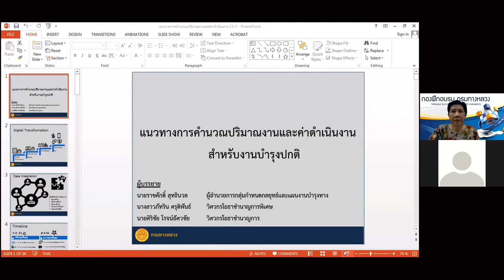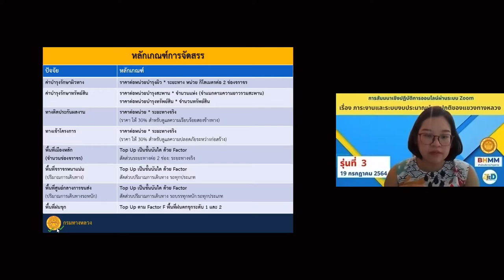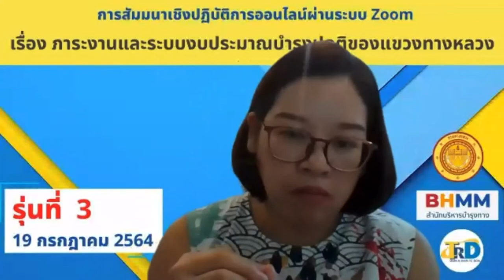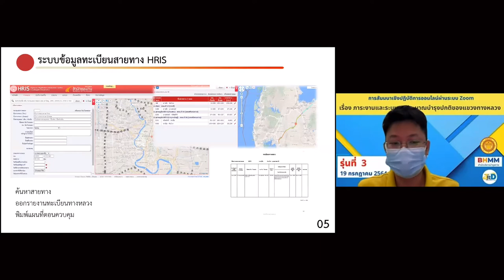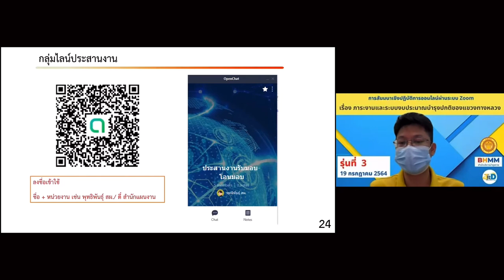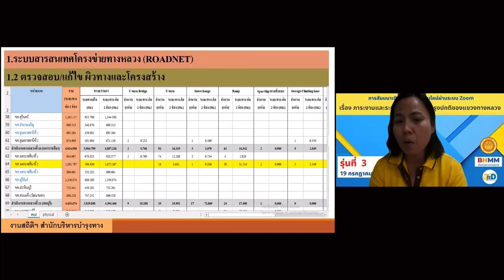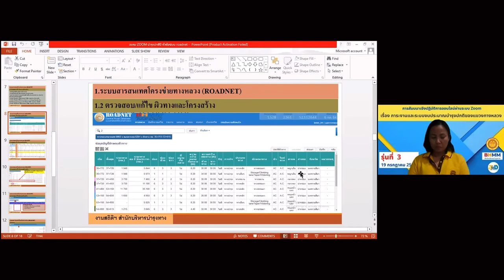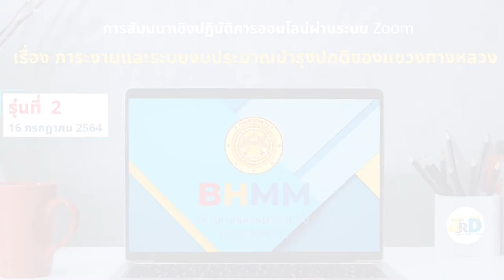การสัมมนา เรื่อง ภาระงานและระบบงบประมาณบำรุงปกติของแขวงทางหลวง รุ่นที่ 3 part 1/2